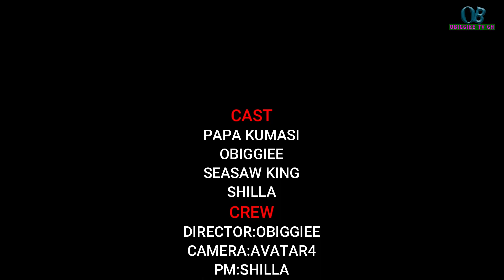De3 Burgar Ay3w) - (Ep2), Papa Kumasi, Obiggiee, Sheila & Seasaw King